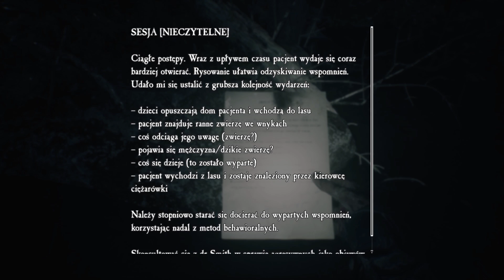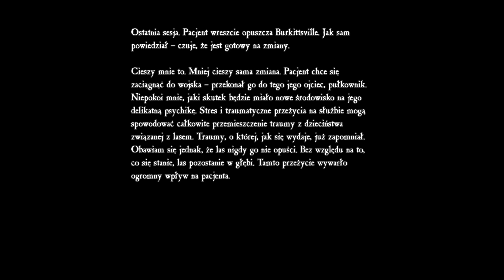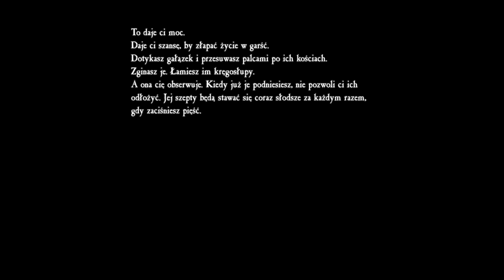Retrospekcja #8 Blair Witch | PL | Gameplay | Zagrajmy w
Zapraszam na 8 odcinek z Blair Witch! Grę najtaniej kupisz na
⮟⮟⮟Rozwiń Opis⮟⮟⮟

👍🏻 Zostaw Like'a na FB: @wojtusialke

📝 Blair Witch pierwszoosobowy horror korzystający z licencji popularnej serii filmów grozy. Akcja gry toczy się w 1996 roku w USA, wcielamy się w rolę byłego gliny o imieniu Ellis i razem z naszym kompanem Bulletem wyruszamy na poszukiwania zaginionego chłopca. Gra jest Polskiego studia Bloober Team, którzy również wypuścili gry Layers Of Fear oraz Observer.

✉FANPOCZTA✉
Dane Adresowe!
Wojciech Gutbier
Poste Restante
95-110 UP Zgierz 2